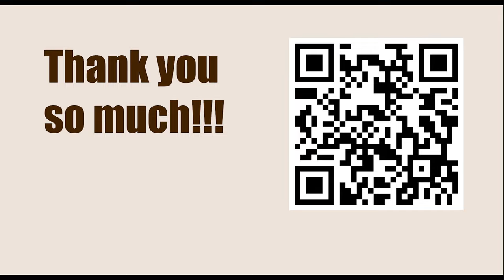GARY KASPAROV || Game 52 (My Great Predecessors: Part II) - F Zita vs Bronstein, 1946